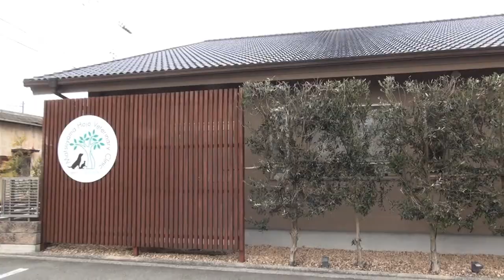【動物病院に密着】愛媛みかんが大好きな犬レオくん、お散歩の元気がない？ねこワン2023年4月号より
人気シリーズ「動物病院密着！」
松山市清住の「いっしき動物病院」に来た犬「レオくん」
歳を重ねたワンちゃん、元気がない？どういう症状？
ワンちゃんを飼っている飼い主さん必見です。

動物病院密着の続編、次回は、2023年5月1日（(月)）公開予定です。

飼い主さん・ワンちゃん猫ちゃん、一色和之先生、看護師の皆さん、ありがとうございます！

この放送は愛媛CATVたうんチャンネルで2023年4月に放送されているものです。